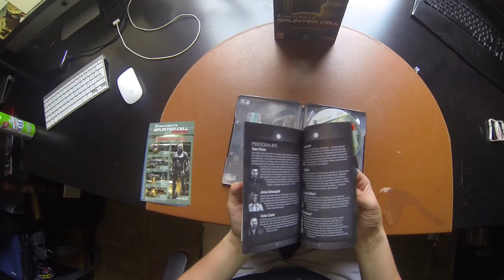EL UNBOXING MÁS BARATO DE LA HISTORIA - Toniemcee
Gracias!